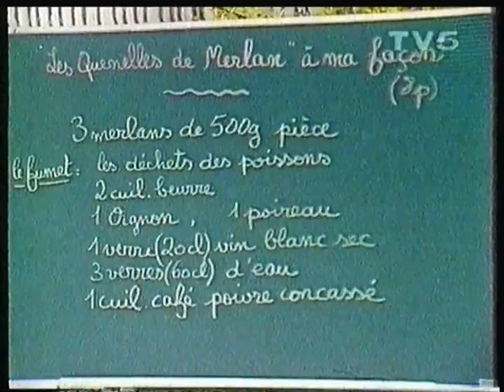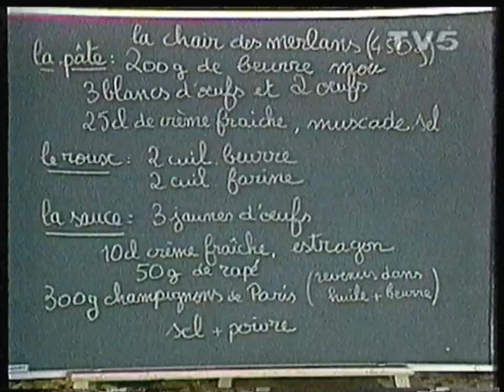TV5 - 1992 - La vérité est au fond de la Marmite - Quenelle de Merlan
Diffusion originale du 23 Octobre 1982